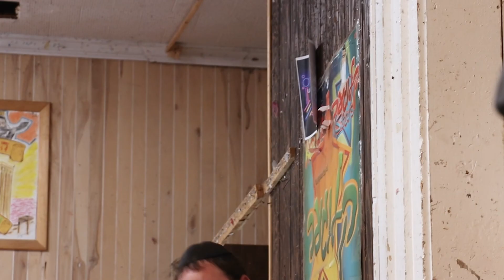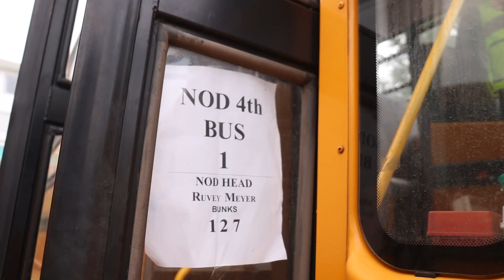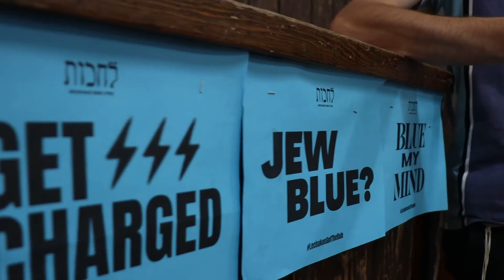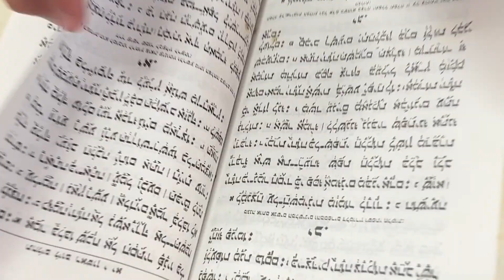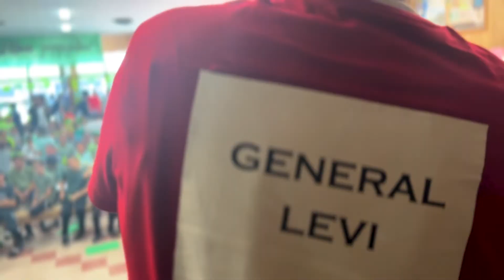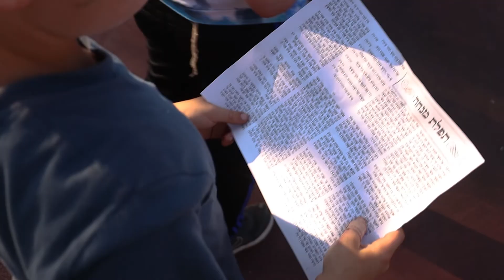Week 4 | CGI Parksville 5782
Week 4 at Gan Yisroel Parksville 5782/2022
Filmed & Edited by Shmuli Simpson

Pre-Order the Camp Video Today!